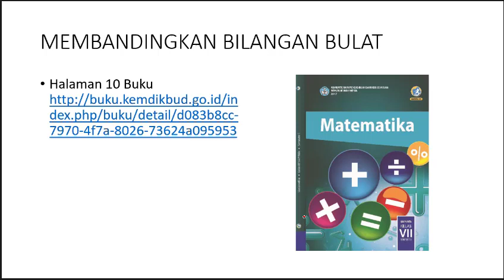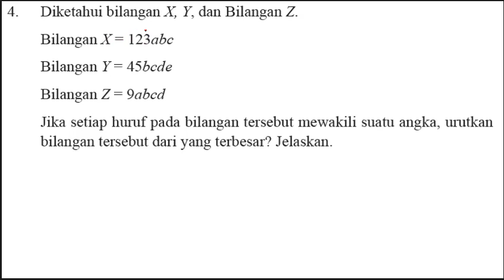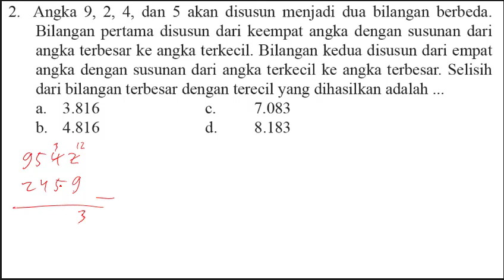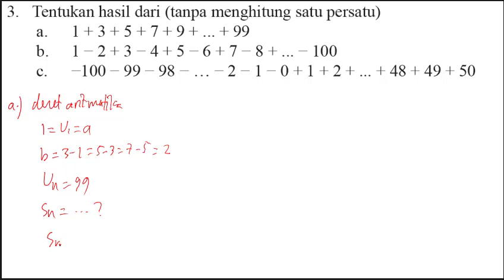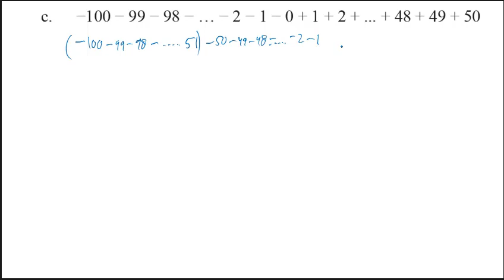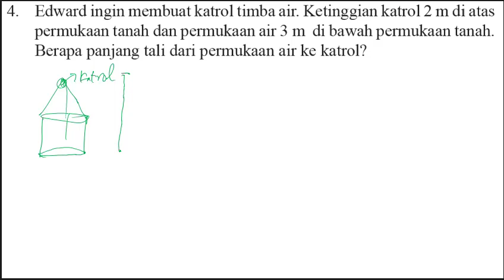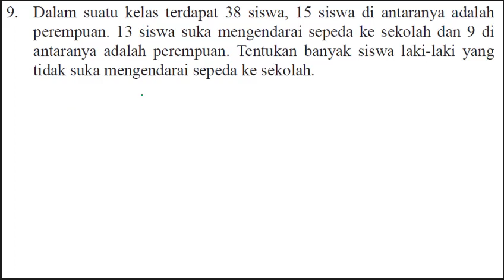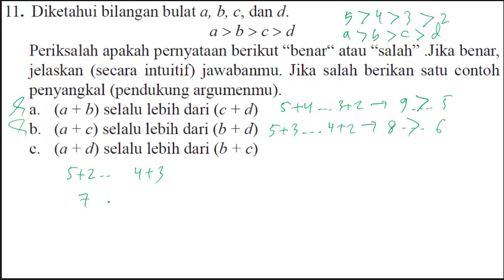MTK 1 SMP BAB 1 TENTANG PERBANDINGAN, PENJUMLAHAN DAN PENGURANGAN BILANGAN BULAT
untuk print naskah soal. Belajar akan lebih efektif dimengerti jika video dilanjutkan dengan menyalin pembahasan sambil menontonnya dengan seksama
bilangan bulat antara 100 dan 300 yang habis dibagi 5,
bilangan bulat enam angka yang lebih kecil daripada 200.000,
bilangan bulat enam angka yang lebih kecil daripada 200.000 dan dapat dibentuk,